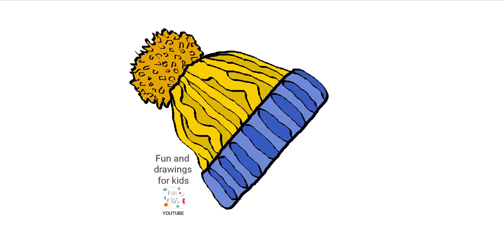겨울 모자 그리는 법 ☃️